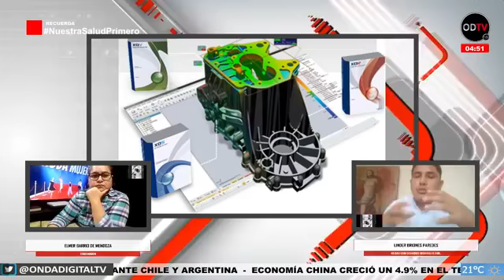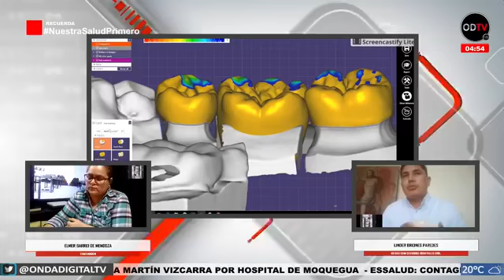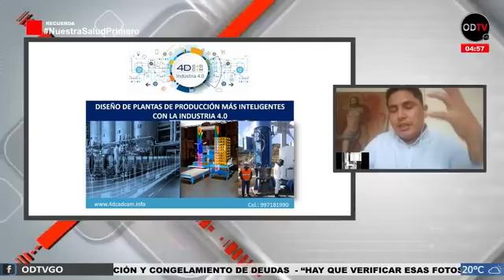Entrevista con la empresa 4D CAD CAMC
🇵🇪PERUANOS EMPRENDEDORES🇵🇪
Entrevista con la empresa:
4D CAD CAM
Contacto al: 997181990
o por nuestra app Onda Digital Tv (Disponible en play store) y a través de nuestro fanpage.